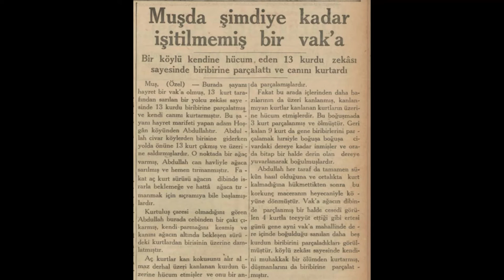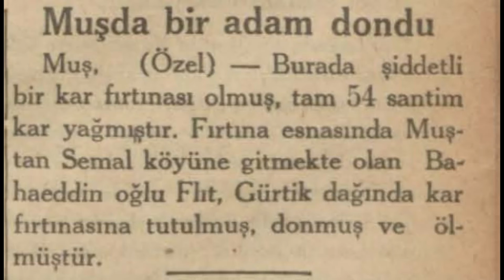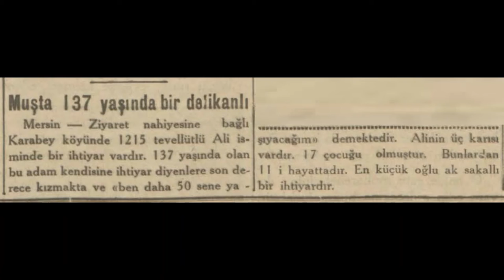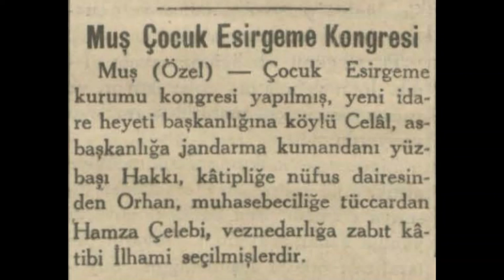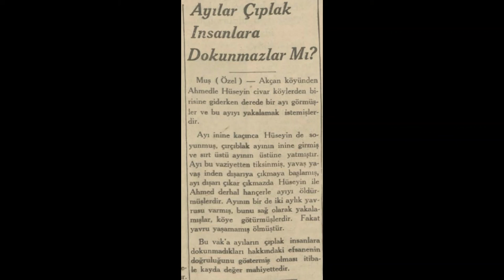Muş 1936 Haberleri (1)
Muş hakkında çıkan 1936 yılı (Ocak-Nisan) haberleridir.

1. Haber: Muş'ta bir hafta süren bir sünnet düğünü yapıldı
2. Haber: Muş'ta şimdiye kadar işitilmemiş bir vaka
3. Haber: Muş'ta bir adam dondu
4. Haber: Muş'ta inek eti yüzünden kavga
5. Haber: Muş'ta 137 yaşında bir delikanlı
6. Haber: Muş'ta 3 kişi dondu
7. Haber: Muş'ta kurt sürüleri
8. Haber: Azılı kurtlar
9. Haber: Muş Çocuk Esirgeme Kongresi
10. Haber: Ayılar çıplak insanlara dokunmazlar mı?